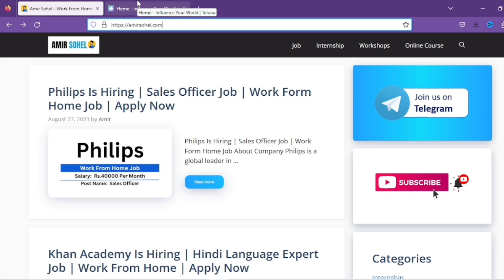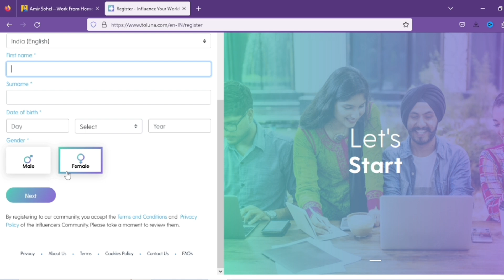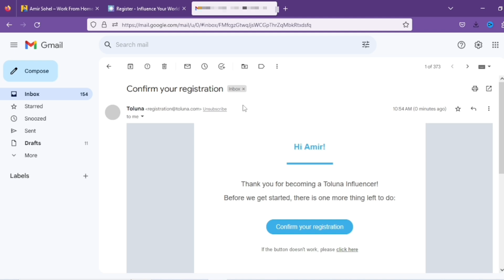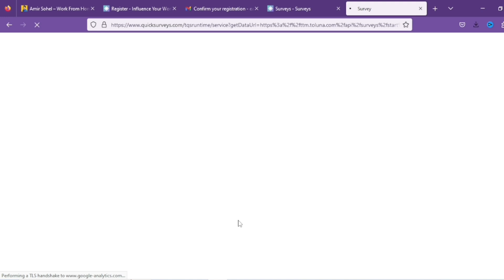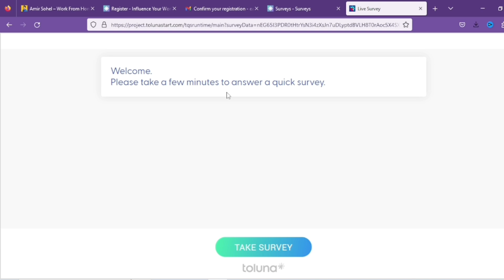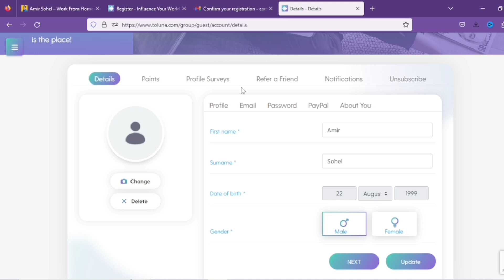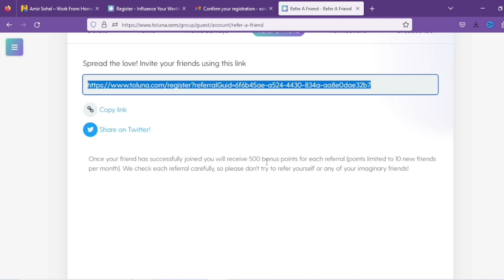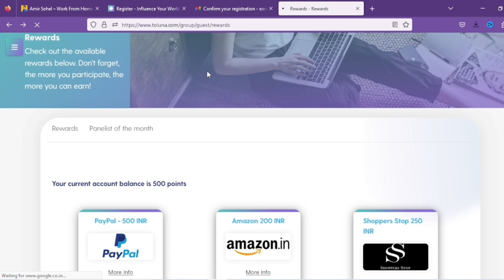Online Data Entry Job | कमाओ ₹800 हर रोज | No Any Investment | Part Time Data Entry Job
Earn $70-$100 Per Day - (Work From Home - Best Part Time Work - No Skill Require - No Any Investment)